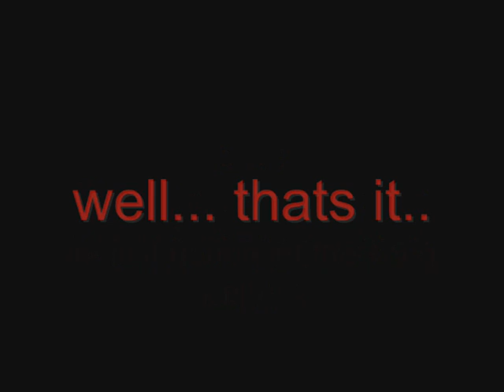DestinyMS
this private server is closed see the other video of ExtaMs and join that one:D